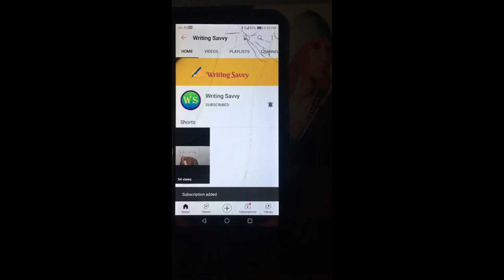10 Lines Essay on Republic Day in English || Republic Day 26 January Essay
Hi Friends,
In this video We will learn 10 lines simple and easy essay writing and speech in English on Republic Day(26 January).
Thanks